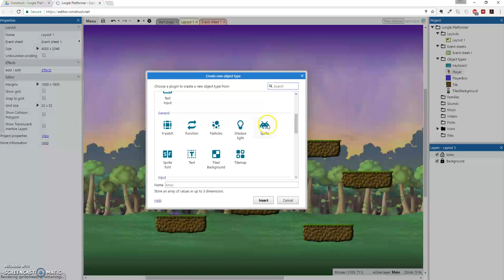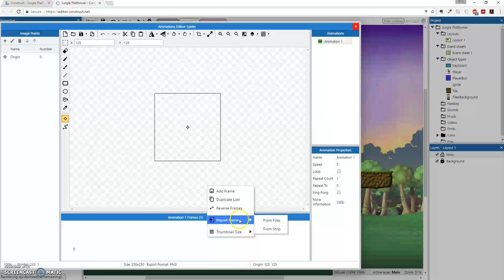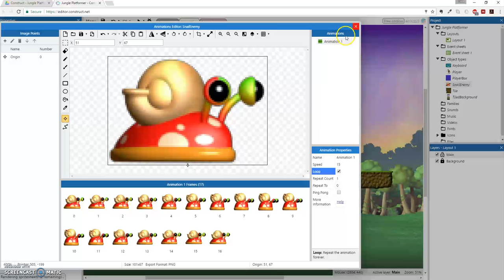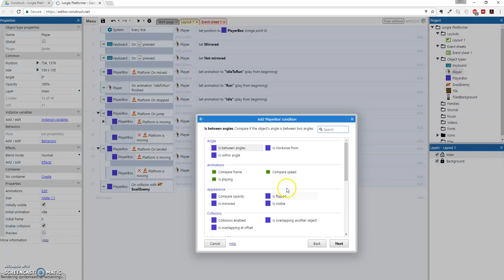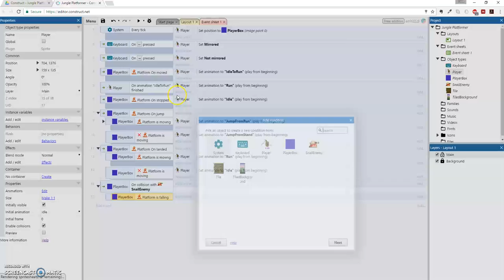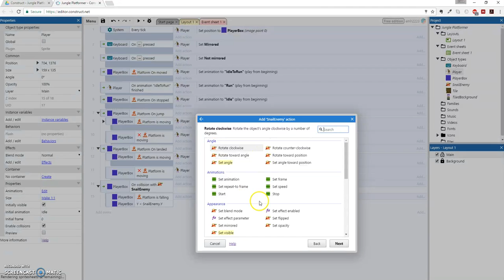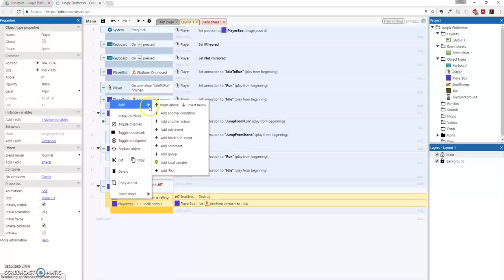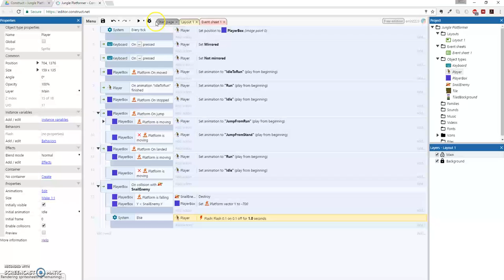Make a 2D Platformer in Construct3 (8/10) - Interacting with Enemy Sprites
In this tutorial we will take animations that we've already added to our sprite and enable them through events.

This is a 10-part series broken up into topical pieces.
Step 1: Starting a new project and creating a tiled background.
Step 2: Creating platforms by using Tilesets (in .png format)
Step 3: Adding a Player with Animation
Step 4: Introduction to Behaviors and Events
Step 5: Adding Animations to the Player Sprite
Step 6: Using Animations with Events
Step 7: Adding Sub-Events
Step 8: Interacting with Enemy Sprites